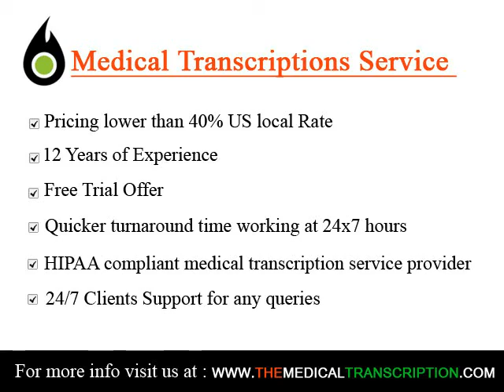Medical Transcriptionist in Palestine